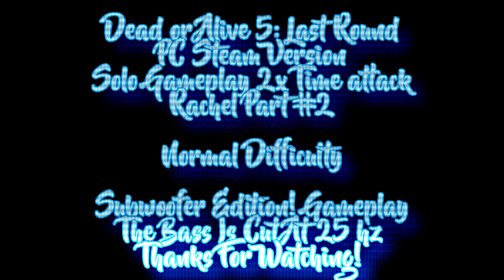Dead or Alive 5 Last Round: 2x Time Attack Mode [Rachel] #2 [Subwoofer Edition] PC Steam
I'm not a good player at all so this doesn't include playing pro at all
i play on normal difficulty
if you want to see skillful gameplay, you have to watch other youtube channels, sorry for that

dead or alive 5 last round: pc version : time attack mode with rachel 😘

i play this game mode twice

gameplay

dead or alive 5 last round time attack mode
dead or alive time attack
dead or alive 5 time attack
dead or alive 5 last round time attack
time attack mode
time attack